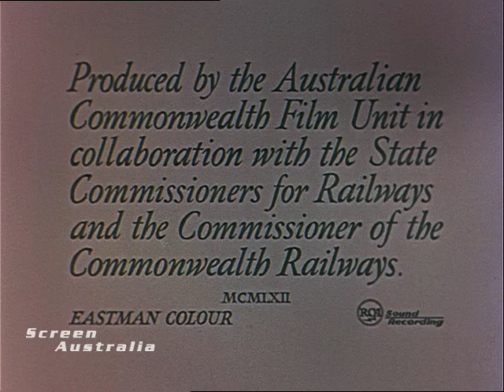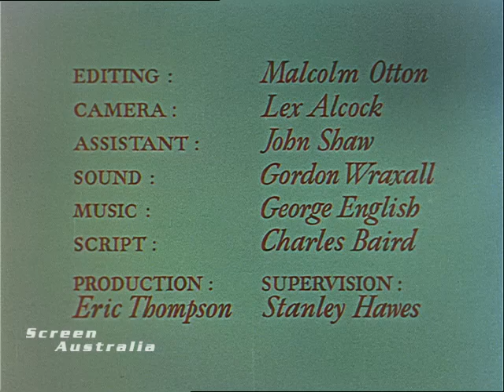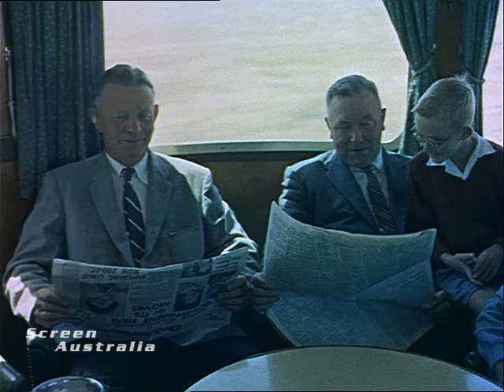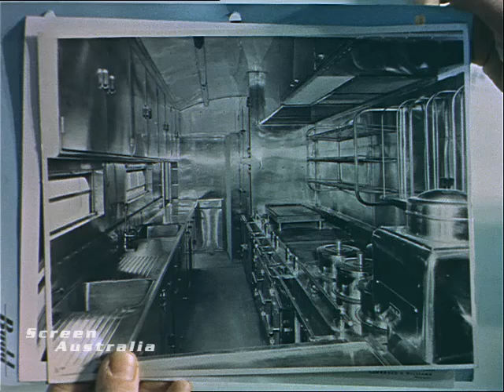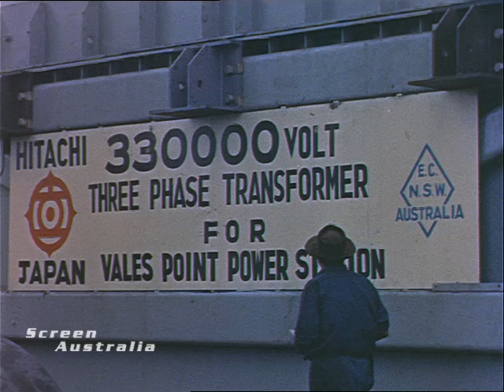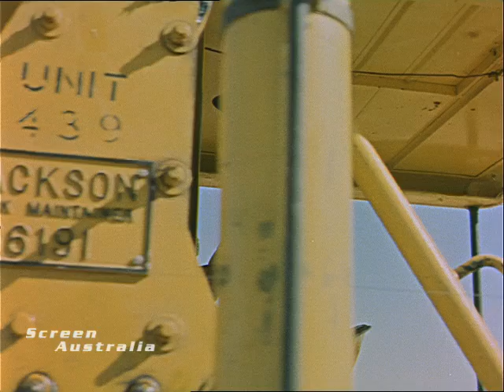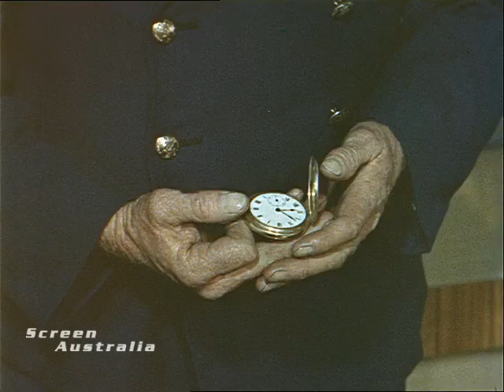All Manner Of Trains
Made by The Commonwealth Film Unit 1962.  Directed by Malcolm Otton. All Manner of Trains provides an overview of Australia's railways in the early 1960s, before gauges across the country were standardised. The first section takes the form of a travelogue: from Cairns to Brisbane on the Sunlander, to Sydney on the Brisbane Limited then the Daylight Express to the border and the Spirit of Progress to Melbourne. The Overland to Adelaide is followed by the Port Pirie Express and the Transcontinental to Kalgoorlie before boarding the Westland for Perth. The second section looks at other significant lines and services - cross-country, interurban and suburban - and stresses the importance of the rail network to Australia's rural areas and to the nation's progress.